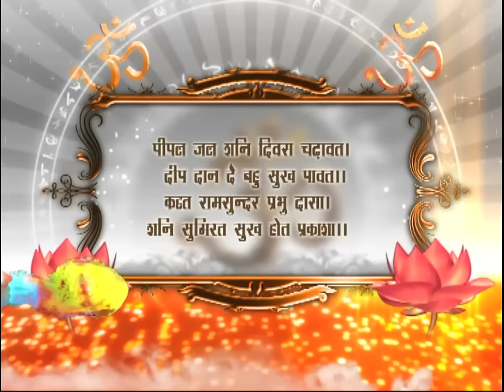Shani Chalisa | Jai Shani Dev | Sunil Dhyani | Channel Divya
Shani Chalisa : Benefits of reciting Shani Chalisa

Shani Chalisa keeps all troubles and harm away by ensuring the blessings and protection of Shri Shani Dev.  Recite Shri Shani Dev Chalisa regularly to  receive Shani Dev’s protection to preserve the purity of your thoughts, get rid of all troubles, obstacles and get free from all pain & suffering in your life.

Shani Chalisa Lyrics

Jai Ganesh Girija Suwan, Mangal Karan Krupaal.
Deenan Ke Dhuk Dhoor Kari, Kheejai Naath Nihaal
Jai Jai Sri Shanidev Prabhu, Sunahu Vinay Maharaaj
Karahu Krupa Hey Ravi Thanay, Rakhahu Jan Ki Laaj.

Jayathi Jayathi Shani Dayaala,
Karath Sadha Bhakthan Prathipaala.
Chaari Bhuja, Thanu Shyam Viraajai,
Maathey Rathan Mukut Chavi Chaajai.

Shani Chalisa: Jai Shani Dev

Param Vishaal Manohar Bhaala,
Tedi Dhrishti Bhrukuti Vikraala.
Kundal Shravan Chamaacham Chamke,
Hiye Maal Mukthan Mani Dhamkai.

Kar Me Gadha Thrishul Kutaara,
Pal Bich Karai Arihi Samhaara.
Pinghal, Krishno, Chaaya, Nandhan,
Yum, Konasth, Raudra, Dhuk Bhamjan.

Sauri, Mandh Shani, Dhasha Naama,
Bhanu Puthra Poojhin Sab Kaama.
Jaapar Prabu Prasan Havain Jhaahin,
Rakhhun Raav Karai Shan Maahin.

Parvathhu Thrun Hoi Nihaarath,
Thrunhu Ko Parvath Kari Daarath.
Raaj Milath Ban Raamhin Dheenhyo,
Kaikeyihu Ki Mathi Hari Linhiyo.

Banhu Mae Mrug Kapat Dhikaayi,
Maathu Janki Gayi Churaayi.
Lashanhin Shakthi Vikal Kari Daara,
Machiga Dhal Mae Haahaakaar.

Raavan Ki Ghathi-Mathi Bauraayi,
Ramchandra Soan Bair Badaayi.
Dhiyo Keet Kari Kanchan Lanka,
Baji Bajarang Beer Ki Danka.

Nrup Vikram Par Thuhin Pagu Dhaara,
Chitra Mayur Nigli Gai Haara.
Haar Naulakka Laagyo Chori,
Haath Pair Darvaayo Thori.

Bhaari Dhasha Nikrusht Dhikaayo
Thelhin Ghar Kholhu Chalvaayo.
Vinay Raag Dheepak Mah Khinhayo,
Thab Prasann Prabhu Hvai Sukh Dheenhayo.

Harishchandrahun Nrup Naari Bhikani,
Aaphun Bharen Dome Gar Paani.
Thai nal par dasha sirani'
Bhunji-Meen Koodh Gayi Paani.

Sri Shankarhin Gahyo Jab Jaayi,
Paarvathi Ko Sathi Karaayi.
Thanik Vilokath Hi Kari Reesa,
Nabh Udi Gayo Gaurisuth Seesa.

Paandav Par Bhay Dasha Thumhaari,
Bachi Draupadhi Hothi Udhaari.
Kaurav Ke Bi Gathi Mathi Maaryo,
Yudh Mahabharath Kari Daryo.

Ravi Kah Mukh Mahn Dhari Thathkala,
Lekar Koodhi Paryo Paathaala.
Sesh Dhev-Lakhi Vinthi Laayi,
Ravi Ko Mukh Thay Dhiyo Chudaayi.

Vaahan Prabhu Kay Sath Sujana,
Juj Dhigaj Gadharbh Mrugh Swaana.
Jambuk Sinh Aadhi Nakh Dhari,
So Phal Jyothish Kahath Pukari.

Gaj Vahan Lakshmi Gruha Aavai,
Hay Thay Sukh Sampathi Upjaavai.
Gadharbh Haani Karai Bahu Kaaja,
Sinha Sidhkar Raaj Samaja.

Jhambuk Budhi Nasht Kar Darai,
Mrug Dhe Kasht Praan Samharai.
Jab Aavahi Prabu Svan Savaari,
Choru Aaadhi Hoy Dar Bhaari.

Thaishi Chaari Charan Yuh Naama,
Swarn Laoh Chaandhi Aru Thama.
Lauh Charan Par Jab Prabu Aavain,
Daan Jan Sampathi Nashta Karavain.

Samatha Thaamra Rajath Shubhkari ,
Swarn Sarva Sarva Sukh Mangal Bhaari.
Jo Yuh Shani Charithra Nith Gavai,
Kabahu Na Dasha Nikrushta Sathavai.

Adhbuth Nath Dhikavain Leela,
Karain Shatru Kay Nashi Bhali Deela.
Jo Pundith Suyogya Bulvaayi
Vidhvath Shani Gruha Shanthi Karayi.

Peepal Jal Shani Diwas Chadavath,
Deep Dhaan Dhai Bahu Sukh Pawath.
Kahath Raam Sundhar Prabu Dhasa,
Shani Sumirath Sukh Hoth Prakasha.

May Lord Shani Devi shower his blessing on all. Jai Shani Dev